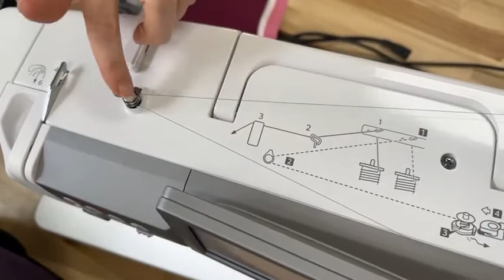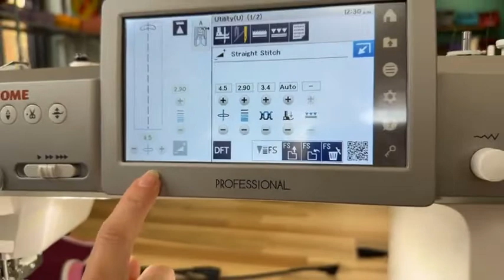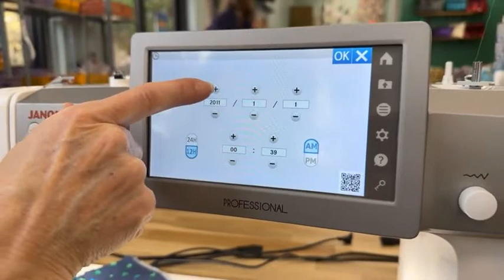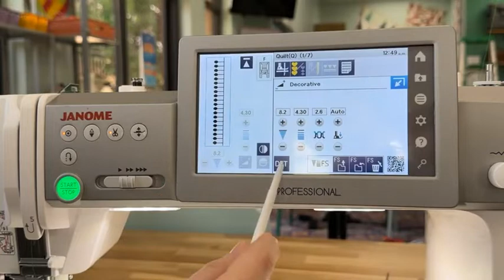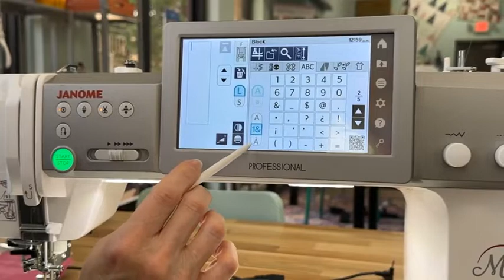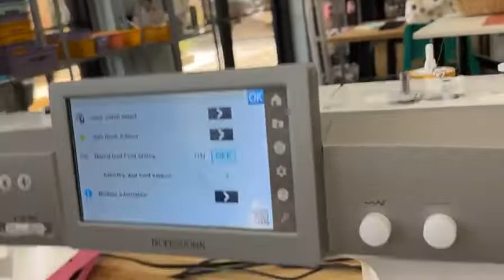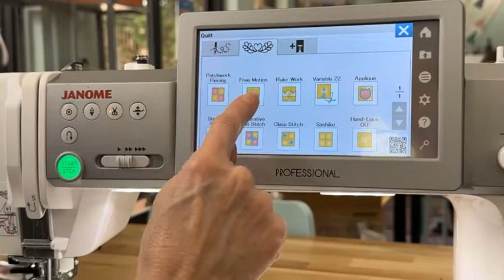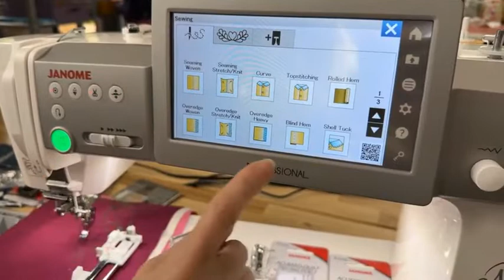Get To Know The Janome Continental M7! | Machine Familiarization Series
In this video, we’re giving you an overview of the wonderful Janome Continental M7 sewing machine. We cover the machine’s screen functions and capabilities, show you the different feet and accessories that are compatible with the machine, and offer general maintenance advice.

* 👩🏻‍💻: SewSewStudio.com